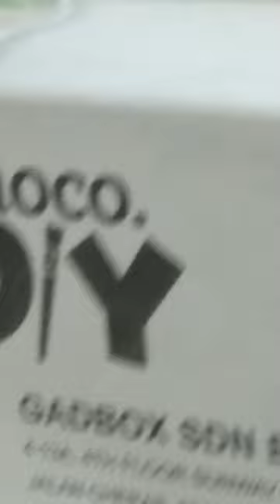I make an diy pencil box from hoco! sunway mall🍀